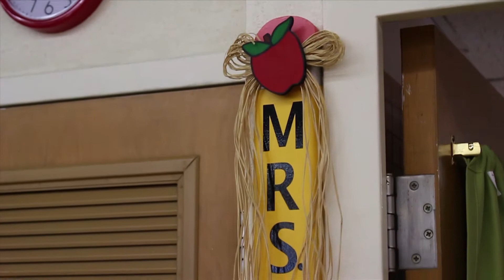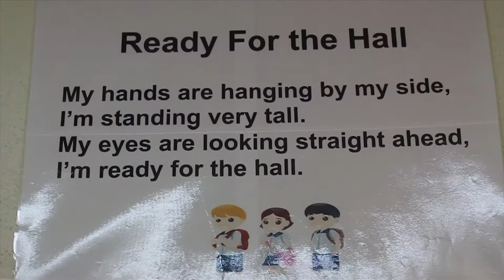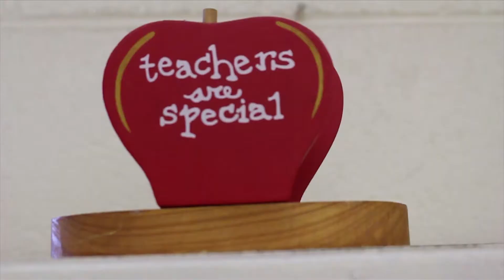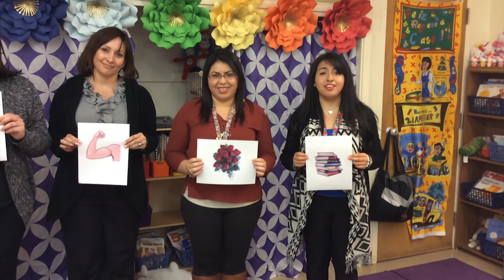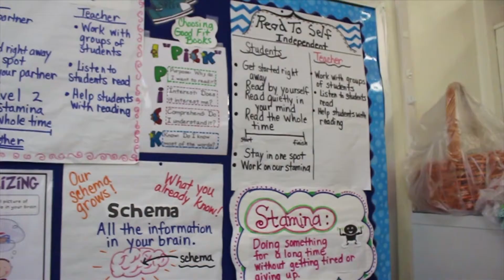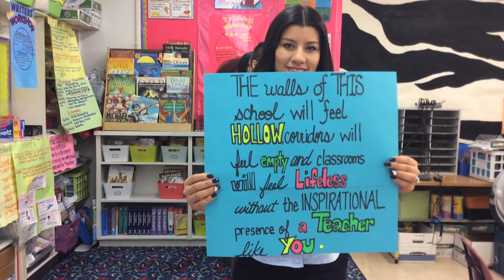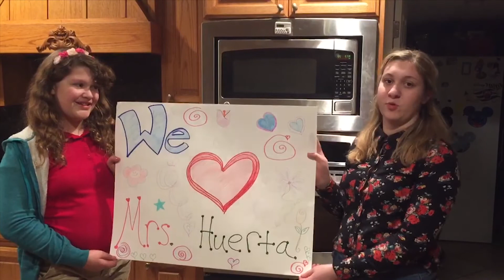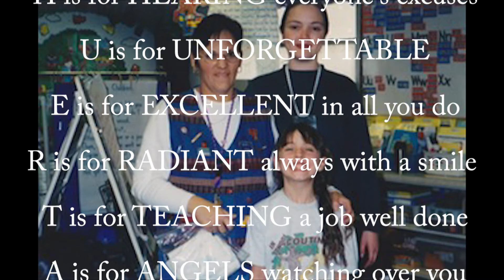Mrs Laura Huerta